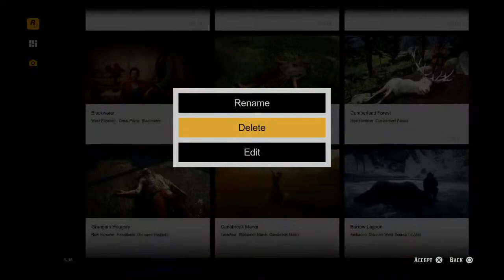Burning Micah's dead body